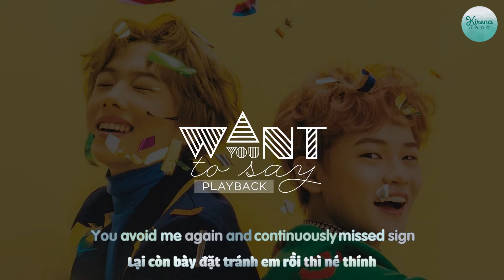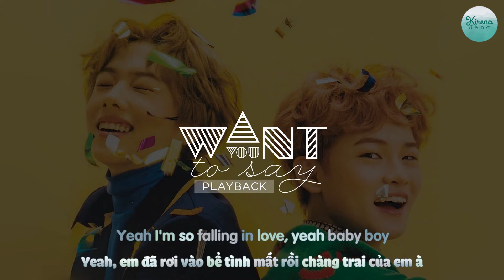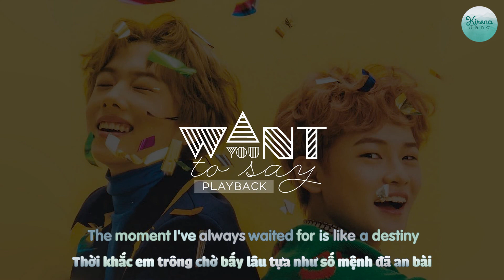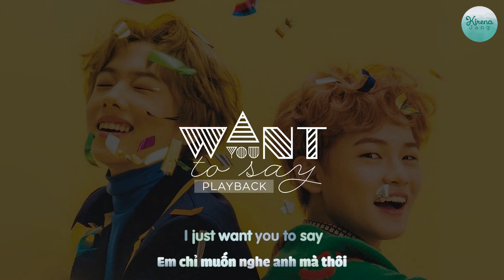[107][Aegisub Effect][Trans] Palette #20 (Want You To Say - PLAYBACK)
Một cái Palette bị lãng quên trước khi lên Hòa Lạc. Bây giờ mới thấy cháu nó và cái vid này ra đời.

Nói thật thì tôi chả ưng màu này cho lắm, cer mà biết đâu sẽ có một ai đó cần, một ai đó dùng, và sẽ hợp với video của một ai đó... nên cứ mạnh dạn share.